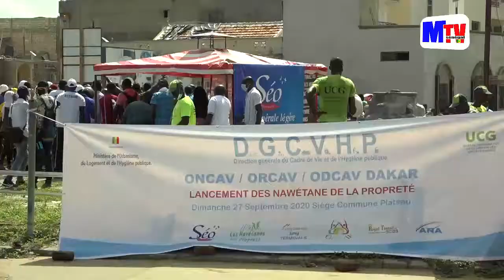Lancement des Nawetanes de la Propreté par Dr Oumar BA du Cadre de Vie et Amadou Kane de l'ONCAV